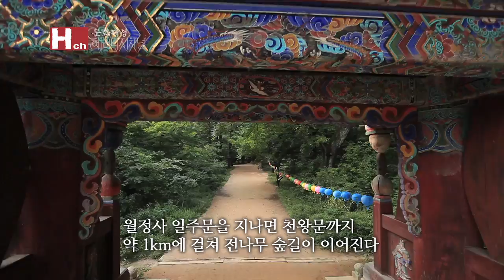천 년 숲길 끝, 고려를 만나다 평창 월정사 팔각구층석탑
문화유산채널

고려 후기의 승려 일연이 ‘나라 안의 명산 가운데서도 가장 좋은 곳으로 불법이 길이 번창할 곳’으로 꼽았다는 오대산. 그 산자락에 자리한 월정사는 사찰로 들어가는 길을 따라 펼쳐진 전나무 숲으로도 유명하다. 평균 수령 80년 이상의 전나무 1,700여 그루로 구성, ‘천 년의 숲’으로도 불리는 이 숲길을 따라 올라가면 고려의 화려했던 불교 문화와 조우하게 된다. 고려 초기 석탑의 대표작으로 꼽히는 평창 월정사 팔각구층 석탑과 사리장엄구가 바로 그것이다.